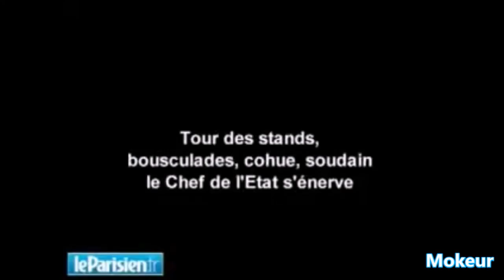Quand les Stars pètent les plombs #2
Best Of et compilation des stars qui pètent les plombs, clash
et insulte tout le monde ( Justin Bieber, Justin Timberlake, Jim Carrey ...)

Sur cette chaîne , retrouvez tous les Best Of des meilleurs évènements sportifs, joueurs de sports, et humoriste